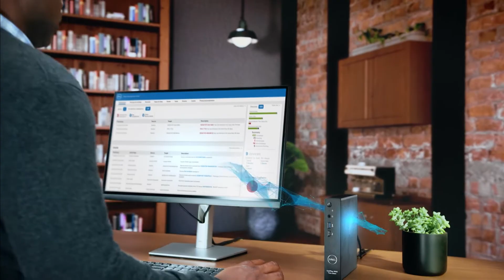Cloud Client Workspace: your virtual workspace reimagined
Thin client software and client devices for VDI designed to enhance virtual workspaces with smarter user experiences, stronger security and easier IT management.